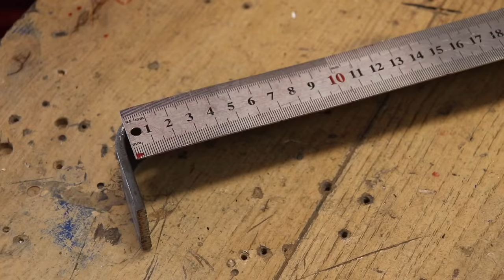How to Make an Motorcycle Scooter at Home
Build a 42cc Motorized Bicycle at Home
I hope like it